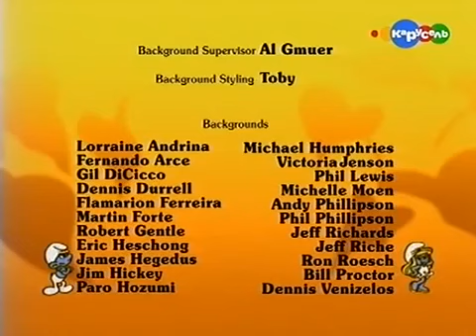Смурф ученик Красавчик в беде, все серии 1 сезон 2 серия, Смурфики